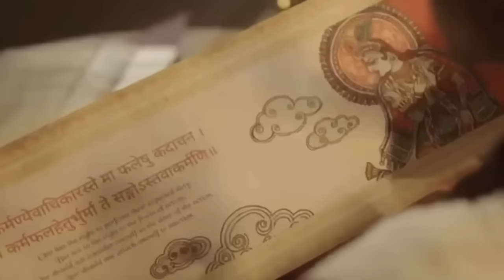અંબાણી પરિવાર જામનગરમાં કેમ લગ્ન કર્યા | Mukesh Ambani paise kaise kamaye jamnagar Gujarat video